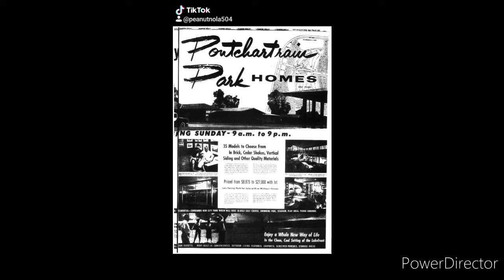New Orleans first black subdivision deemed historical aborigine perspective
Educational appropriate content for everyone